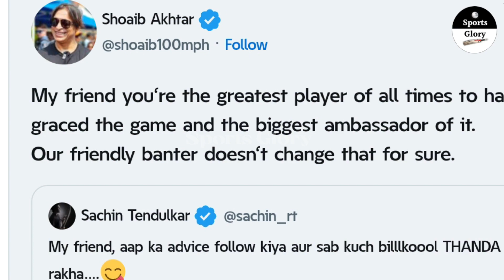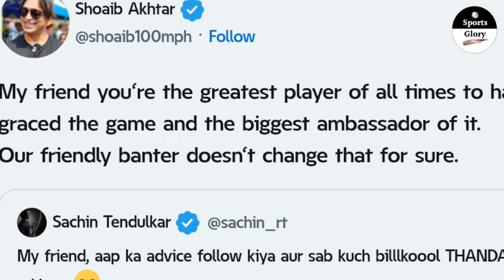शोएब अख्तर को सचिन से पंगा लेना पड़ा भारी... मिला तगड़ा जवाब, सहवाग बोले- हमसे सीखो मेहमाननवाजी